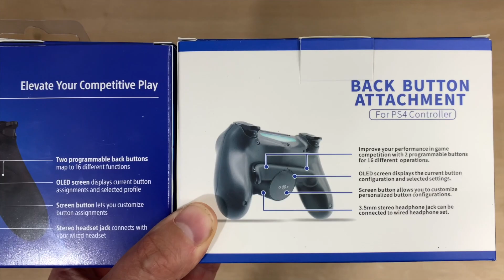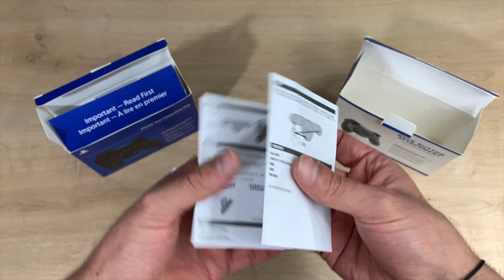Back Button Attachment ¿Cual Es Mejor Pirata u Original? DUALSHOCK 4 Comparativa | JxR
Una comparativa de cual de los dos botones traseros de ps4 funciona mejor y como diferenciar el original del generico.

🛍️Mi tienda En donde podrás comprar y adquirir todos los productos que ves en nuestros videos.

📲Hacemos directos de lunes a viernes desde las 7:00pm en Facebook Unete si quieres conocer más de nosotros.